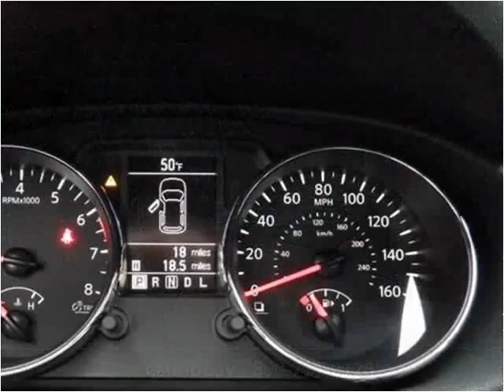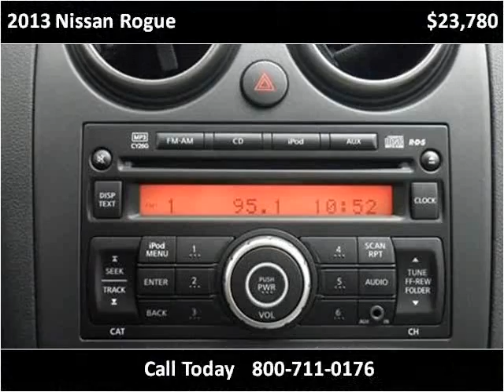2013 Nissan Rogue New Cars Charleston SC